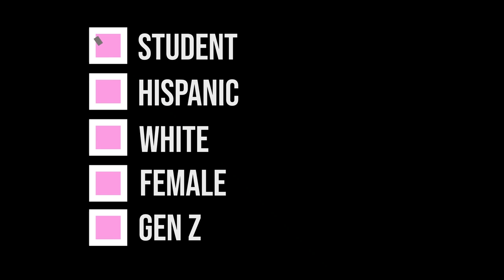Grace Ubben | MAIP 2020